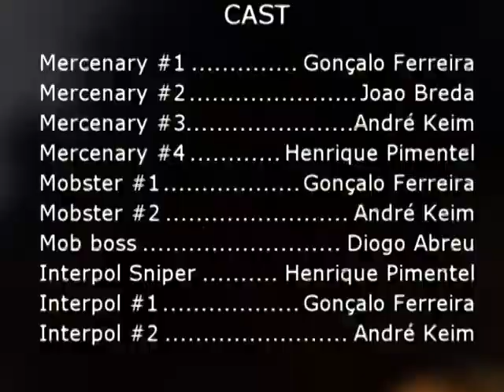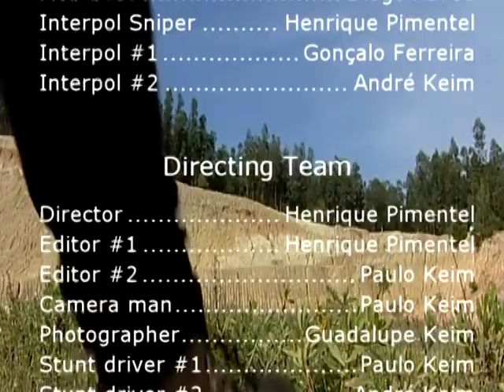RUSSIAN DEAL/Short movie-Action film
in a world full of action film clichês, a russian deal for shady weapon gear/nukes/drugs goes wrong.
XD

enjoy the crappy camera quality and film budget!
special thanks to all who helped making this school project movie come true!

2nd part will be shoot during this summer, it will be about the chase and epic end to this tiny action film!

ENJOY! :p